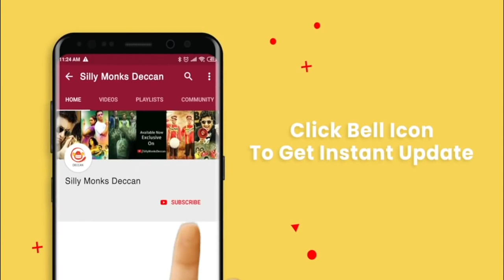Red Zone Movie Special promo by K.B.Jaani | Seshu KMR | Aziz Naser, Ali Reza | Silly Monks Deccan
Watch RedZone Movie Special promo by K.B.Jaani. Starring AzizNaser, Ali Reza, Akbar BinTabar, Sufi Khan, Shiva Mamidi, Hussain Raza and others. Music of the film is composed by Gaurav- Pratham. Directed by SeshuKMR.

Crew:
Associate Director: Harin Chandra
Chief Associate Director: Surendranath Goturi
Lyrics: Yukti
Editor: Mahendranath
Publicity Design: Dhani Aelay